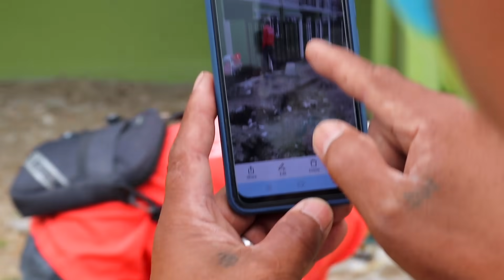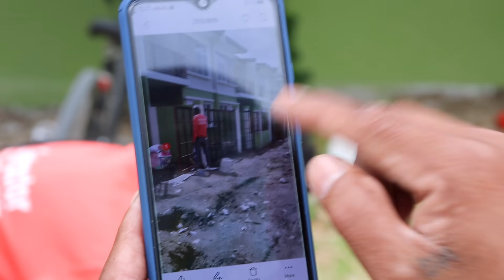HOUSE RENOVATION NA SA WAKAS!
Hi, it's your madaaaaaaaam!!!

5907-B Matilde St., Brgy. Poblacion Makati City